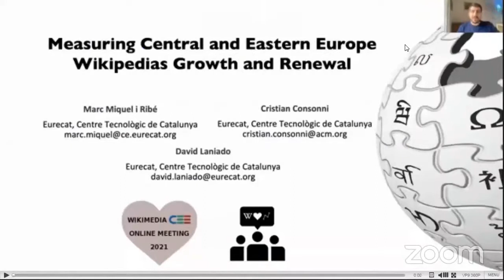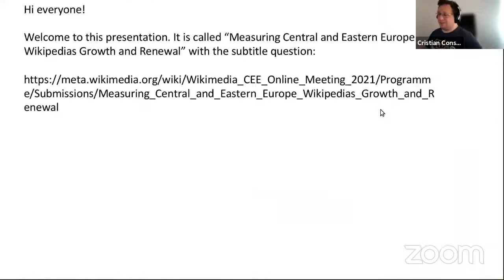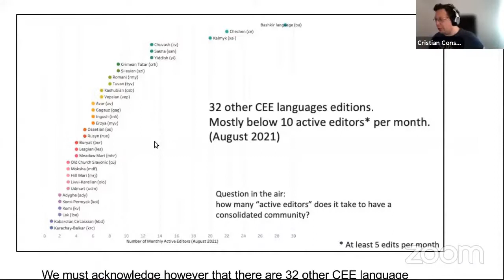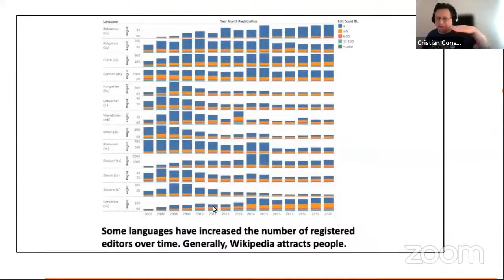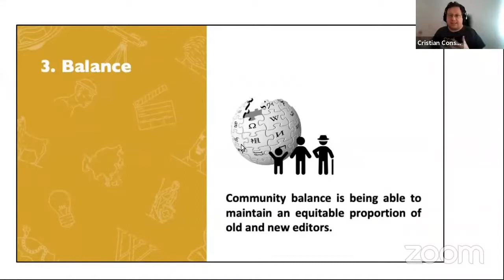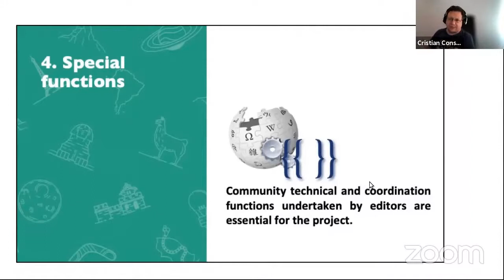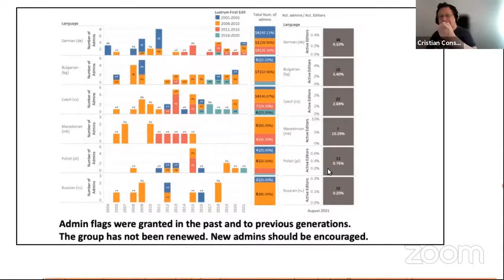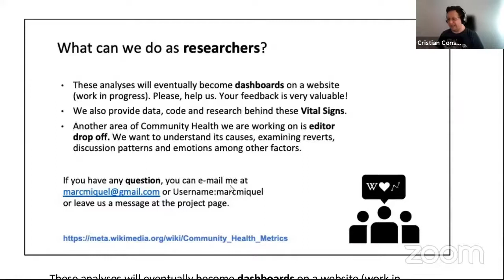Measuring Central and Eastern Europe Wikipedias Growth and Renewal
A discussion titled "Measuring Central and Eastern Europe Wikipedias Growth and Renewal" by Marc Miquel, Cristian Consonni and David Laniado at WIkimedia CEE Online Meeting 2021